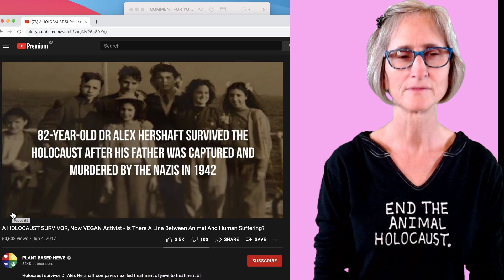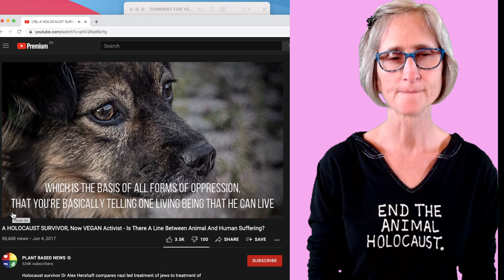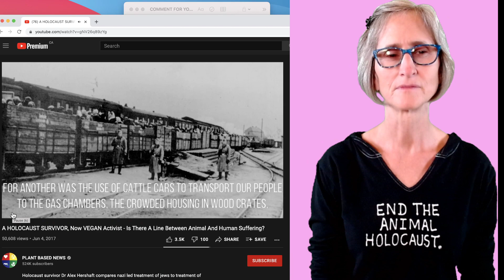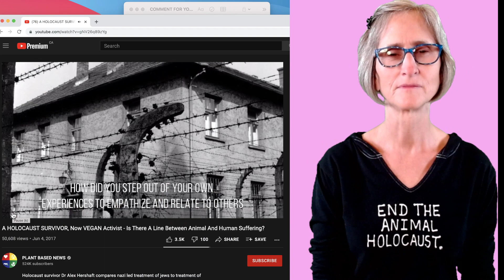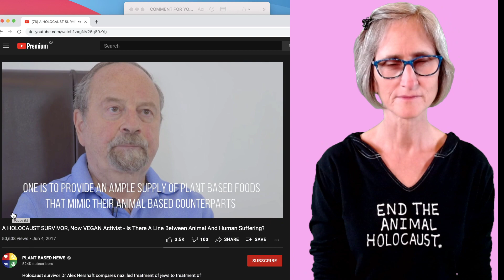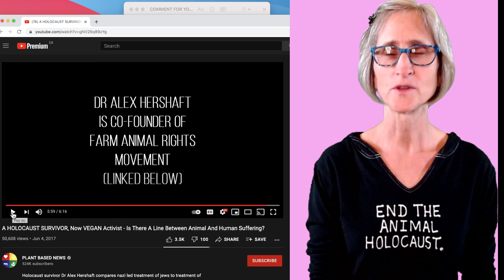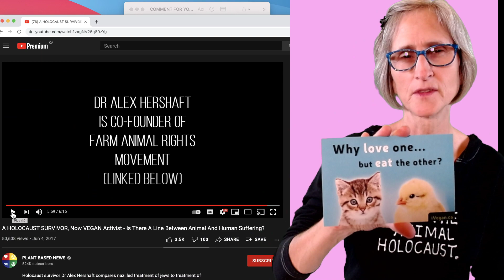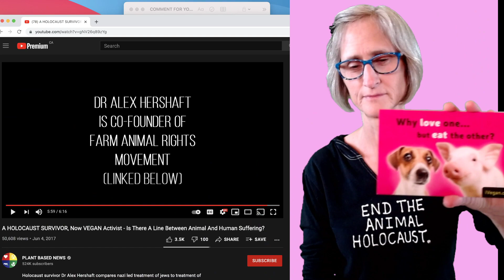What would you have done in World War 2? Look at how you treat the animals. Therein lies the answer.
ABOUT MISS KADIE, THAT VEGAN TEACHER:
💜  Vegan: Since June 27, 2016.